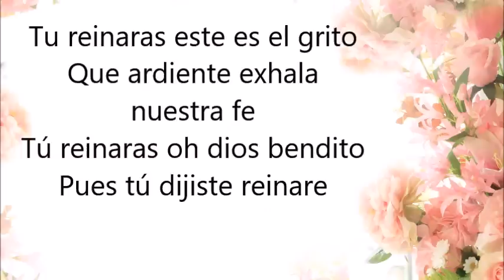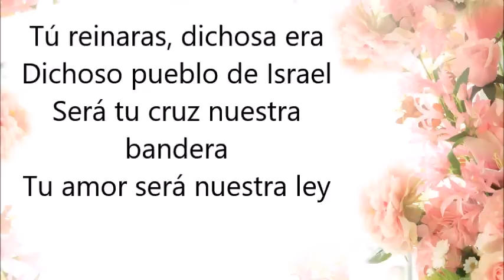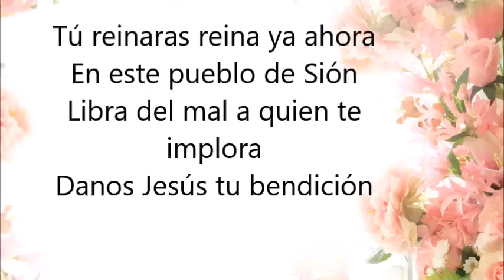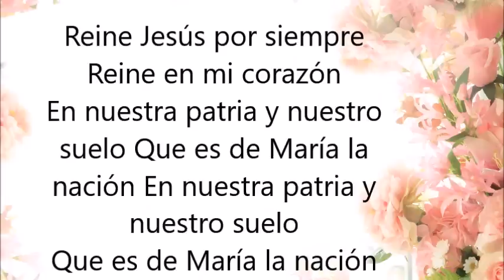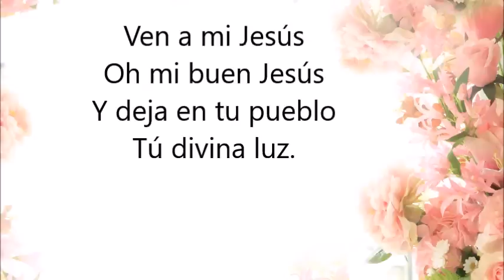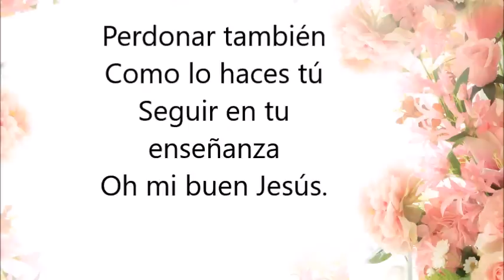CÁTEDRA DOMINICAL 25 DE JUNIO 2023 "PADRE JESÚS" RECINTO "MONTE DE LAS ROSAS"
Este canal no  está monetizado
@Contenido propiedad de la Casa Espiritualista Trinitaria Mariana Monte de las Rosas prohibido su uso total o parcial
Palabra  de Nuestro Divino Maestro Jesús
Enseñanza Espiritualista Trinitaria Mariana
Contenido propiedad de la Casa Espiritualista Trinitaria Mariana "MONTE DE LAS ROSAS"
Coros tomados "Libro de coros" sexto sello

Les compartimos el enlace de algunos de nuestros vídeos